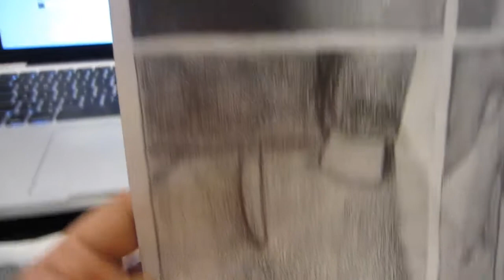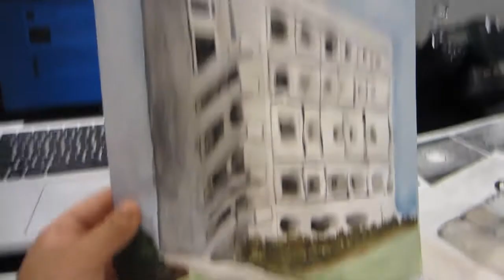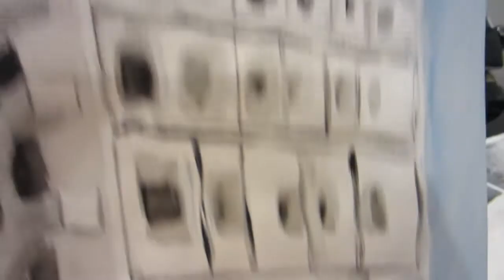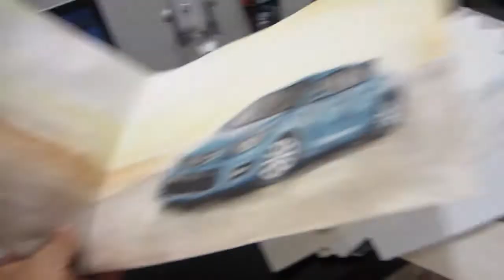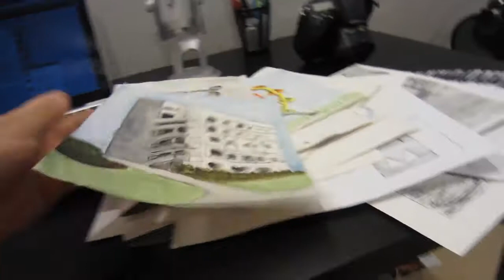ALMOST DONE WITH SCHOOL